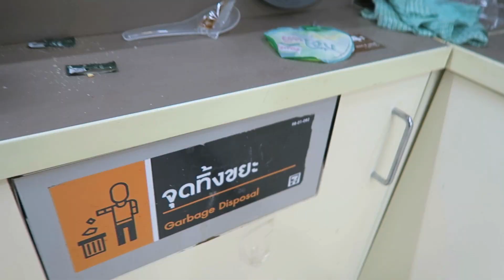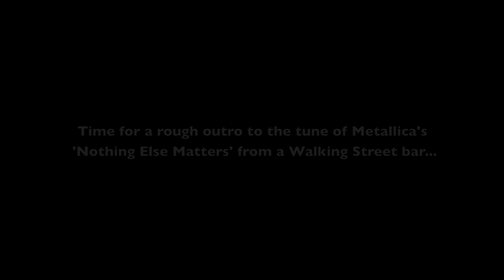Pattaya After Midnight - Bars, Girls & Trouble!!!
Pattaya After Midnight - Vlog 203 (Bars, Girls & Trouble!!!)

 A video of a night out in Pattaya, Thailand. This video is part 2 of 2 and the footage starts around midnight at the famous Walking Street.

 This night was from October 2017 which is the end of the rainy season, and it also coincides with being the end of the low tourist season so this accounts for the bars being quieter.

Parts of this video include:

0:04 Midnight scenes at Walking Street
3:25 Some trouble at the Muzzik cafe, a customer is denied entry and tries to escalate matters
8:14 Moving on after the incident
11:07 View of the front of Skyfall Agogo
14:32 The Bamboo Freelancer bar, if you're into MILFs then this is your place
15:13 Heading to the Windmill via Soi 15
17:40 2,30am, plenty of Walking Street freelancers are around at this time
19:05 Heading to Club Insomnia
20:36 Inside Lucifer Disco
21:37 Nothing Else Matters outro from the night (a rough recording from Rock Street)
24:15 Outro

NB: This video was shot in October of 2017, which is still considered the low season in Pattaya (High season is Nov - Apr, low season is May - Oct).

The outro music is a cover of 'Nothing Else Matters' by Metallica.